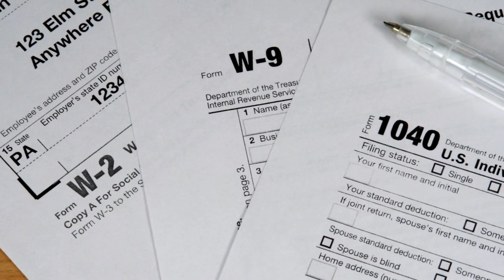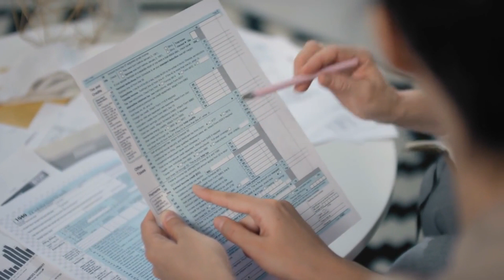IT'S APPROVE BY HOUSE! $2400/MO RAISE IN BENEFITS | PROPOSAL SIGNED! SOCIAL SECURITY SSI, SSDI, VA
🚀 BREAKING NEWS: "Approved by House! $2400/Month Raise in Benefits | Proposal Signed! Social Security SSI, SSDI, VA"

In an unprecedented move, the House has just given the green light to a groundbreaking proposal that will revolutionize the lives of millions! Get ready for the most significant boost in Social Security benefits ever proposed. Watch as we dive into the jaw-dropping details of this game-changing announcement.

The monumental proposal signed by the House promises a staggering $2400 per month raise in benefits across Social Security, SSI, SSDI, and VA programs. This historic decision is set to reshape the financial landscape for countless individuals, ensuring a more secure and stable future.